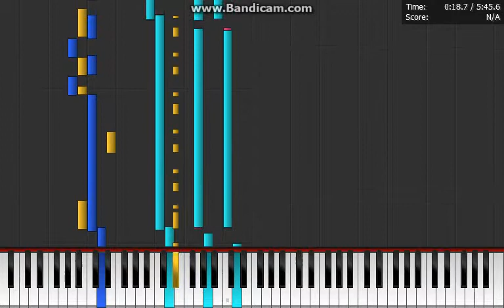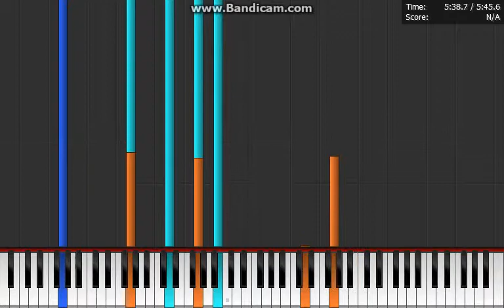Guns N' Roses' Knockin' On Heaven's Door - Piano From Above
This is one of my all time favorite songs!